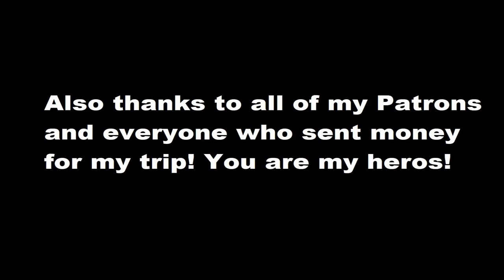Sightseeing Tour around the old Lahore | Season 4 | Episode 9